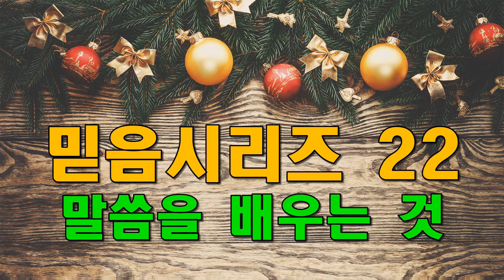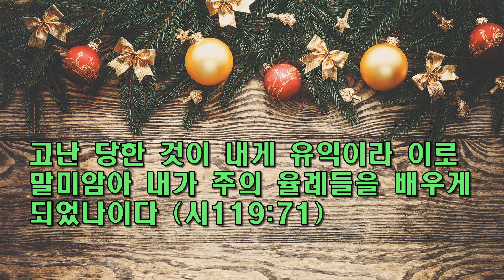이모세 목사의 믿음시리즈 22 / 말씀 배우기 / 동탄예수교회 / 이용진 목사